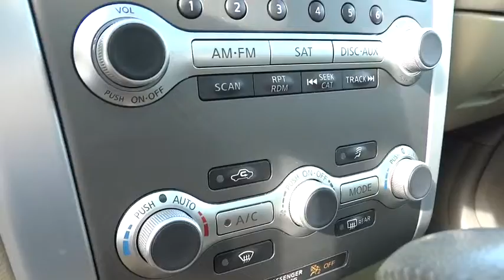2012 Nissan Murano Clinton, Fayetteville, Goldsboro, Raleigh, Elizabethtown, NC CP6359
2012 Nissan Murano

[B10] SPLASH GUARDS,[B93] ROOF RAIL CROSSBARS,[K01] PLATINUM PKG  -inc: hard drive navigation system w/voice recognition  7  VGA touch screen  9.3GB Music Box drive  Bluetooth streaming audio  XM NavTraffic w/Zagat Survey restaurant guide  20  aluminum wheels  bumper protector  platinum edition badge,[L92] FRONT/REAR CARPETED FLOOR MATS & CARGO AREA MAT,[M92] RETRACTABLE CARGO COVER,[N92] ILLUMINATED DOOR SILLS,BEIGE  SEAT TRIM,GLACIER PEARL,Pwr liftgate,Rain sensing variable intermittent windshield wipers,Body-color pwr heated outside mirrors w/driver-side memory,Dual panel pwr moonroof,Auto on/off HID xenon headlights,Leather shift knob,Heated leather-wrapped steering wheel w/cruise & audio controls,Interface system for iPod,8-way pwr driver seat w/pwr lumbar support  memory feature,Pwr tilt/telescopic steering column w/memory,4-way pwr passenger seat,Leather seat trim & door inserts,Heated rear seats,Bose audio system -inc: AM/FM stereo w/6-disc in-dash CD changer  MP3/WMA capability  radio data system (RDS)  aux audio input jack  (9) speakers  dual subwoofers,Bluetooth hands-free phone system w/steering wheel controls,Heated front seats,4-wheel vented disc brakes,Tire pressure monitoring system (TPMS),Rear back-up camera w/7  color monitor,4-wheel anti-lock braking system (ABS)